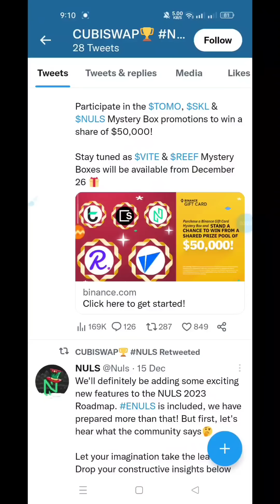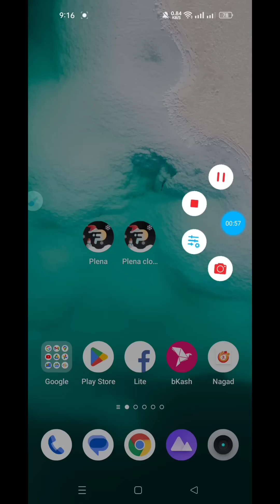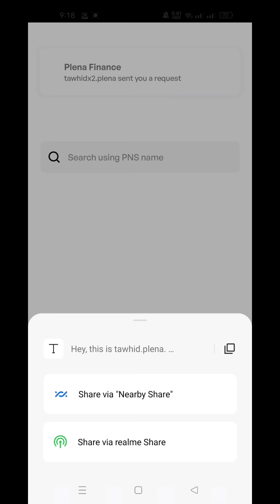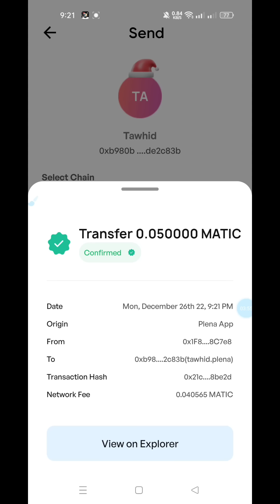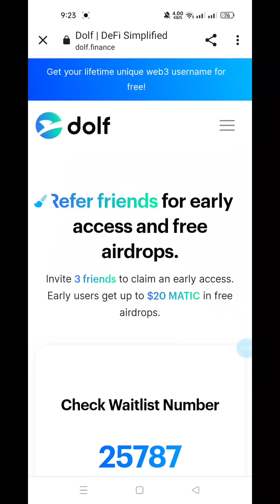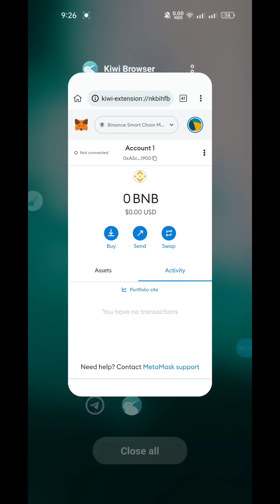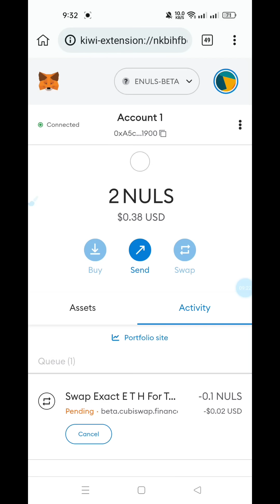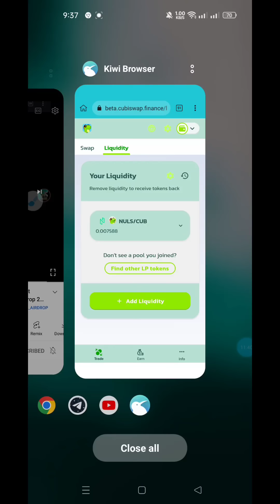43$ Profit 🤑 Plena Wallet Unlimited Trick | Dolf Wallet Airdrop | New Airdrop Instant Withdraw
Your questions:

Instant withdraw
Online Income 24
Trust Wallet Airdrop instant withdrow
Instant Withdrawal